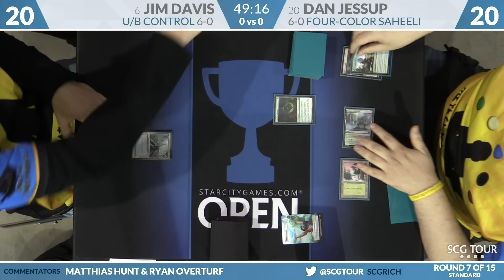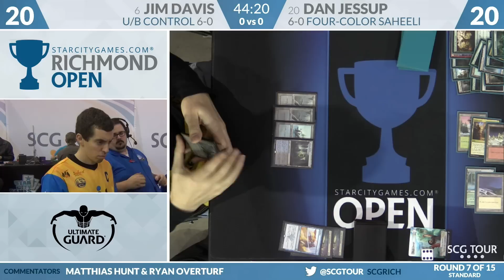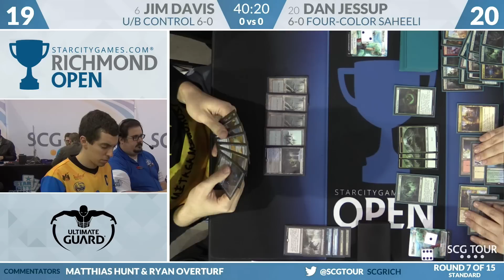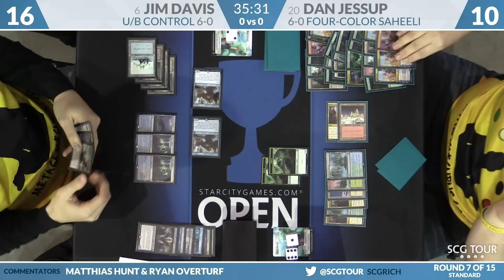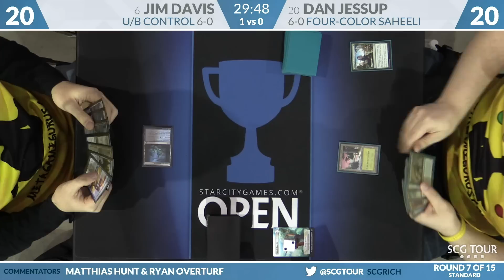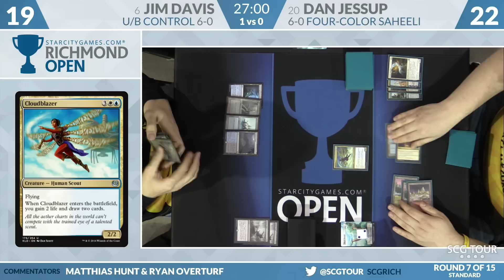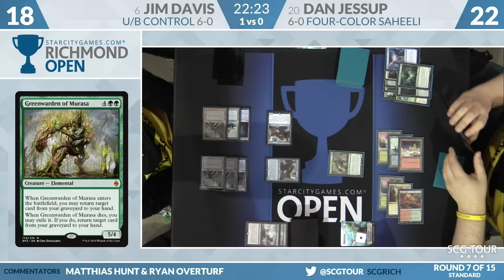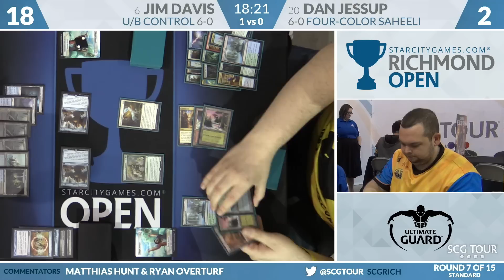SCGRICH - Round 7 - Jim Davis vs Dan Jessup (Standard)